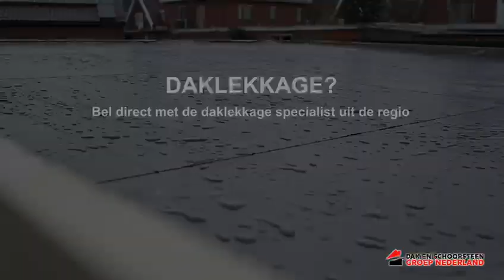Daklekkage Dongen | Daklekkage in Dongen | Dakinspectie? Uw regio dakdekker!